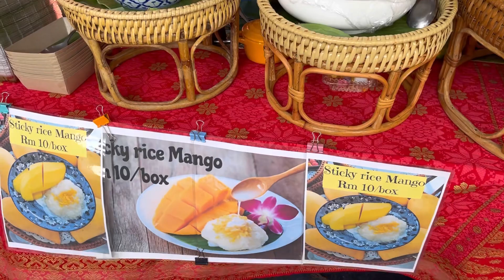槟城 Thailand Sanook